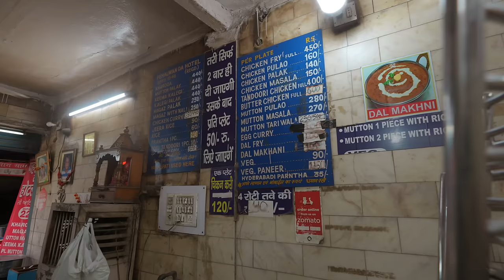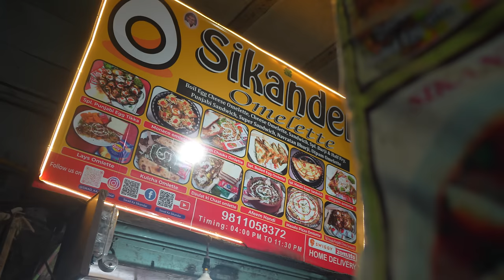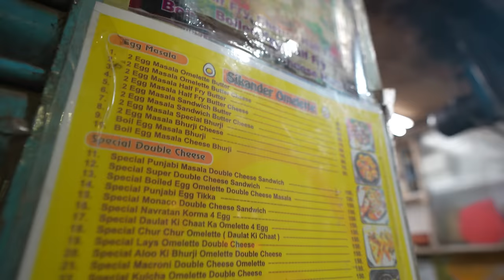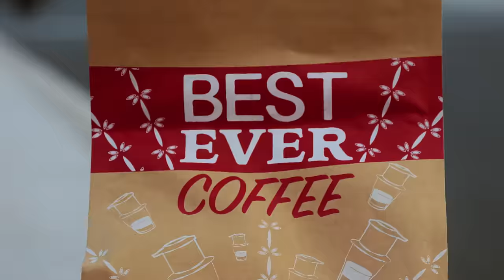Delhi’s Bizarre Street Food!! How is This Legal??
🎬CREDITS:
VIDEO EDITOR » Tiep Tran
MASTERING EDITOR » Qui Nguyen
CAMERA OPERATOR + FIXER » Chintan Ashar (@redwine.productions)